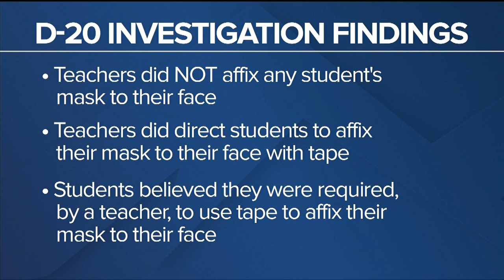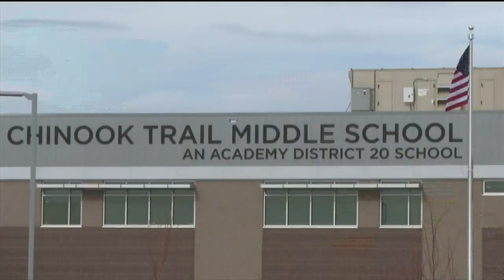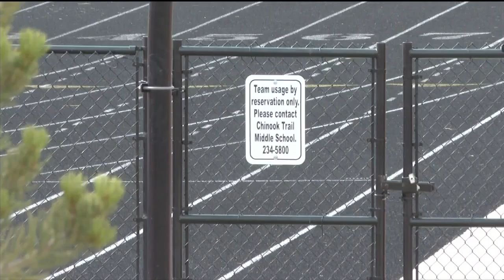Academy District 20 investigation states students taped masks to faces based on teacher guidance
According to a statement from Academy School District 20, the district has concluded an investigation into allegations of teachers at Chinook Trail Middle School taping face masks to students' faces.